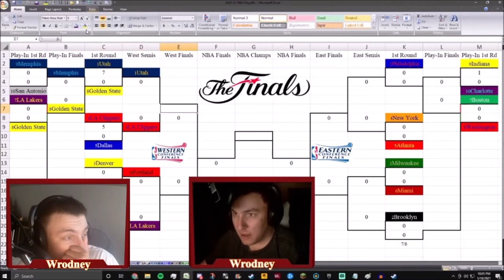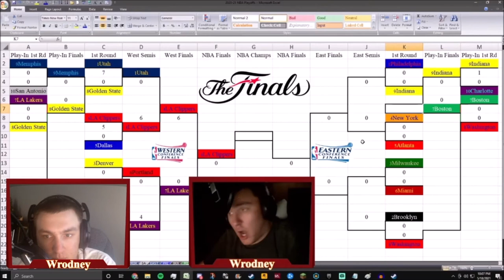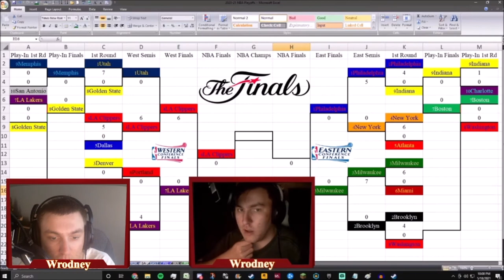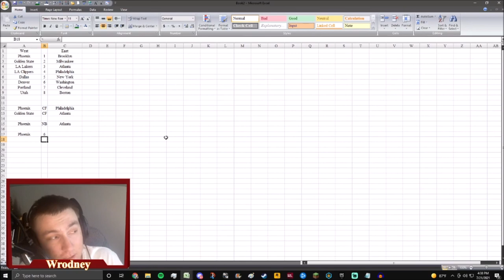Reacting to MY NBA PLAYOFF BRACKET!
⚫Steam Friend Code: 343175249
⚫Add my Discord: Wrodney#0024
⚫Add Me on Epic Games: Wrodney
⚫Add me on Blizzard: Wrodney#1427

🖥️PC Specs!
⚫Core: i7-7700K
⚫Cooler: Master Hyper 212 Evo
⚫Motherboard: Asus Prime Z270-A
⚫CPU: 2 Corsair Vengeance 8 GB (16 GB total)
⚫Hard Drive: 3 1 TB internal, 200 MB external, (3200 MB total)
⚫GFX Card: GTX 1060 6GB
⚫Power Supply: EvGa Supernova 750W G2
⚫Case: DeepCool Tesseract Blue
⚫Operating System: Windows 10 Pro

🚨No ©️ violations are intended, these videos produce no profit, they are for pure entertainment!🚨